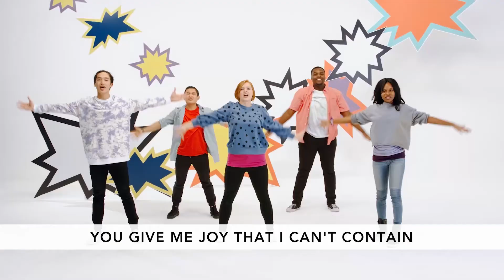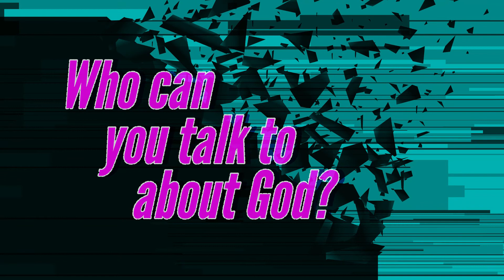Salemkids Online | Preteen | May 23rd, 2021